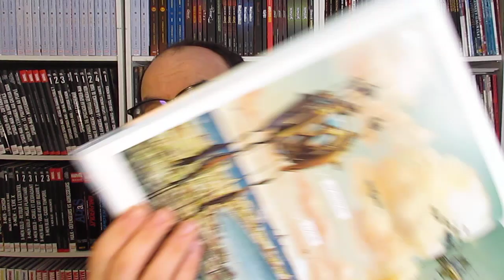Terra Prohibita tome 2 le 14 Avril 2021